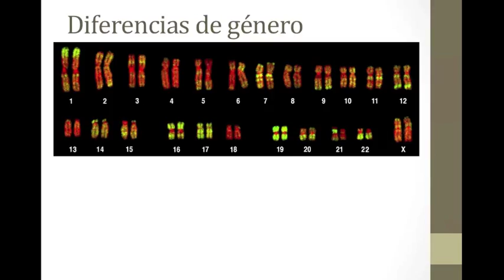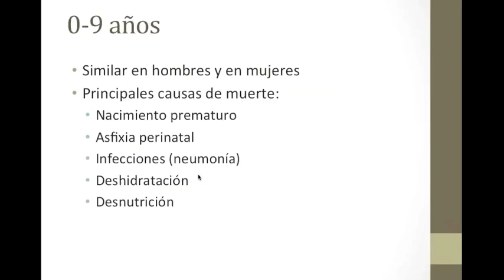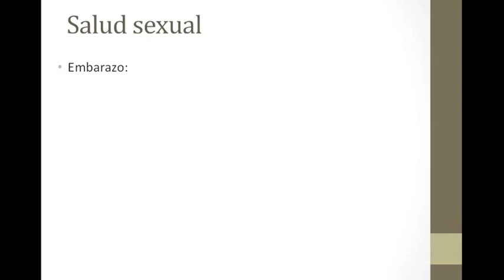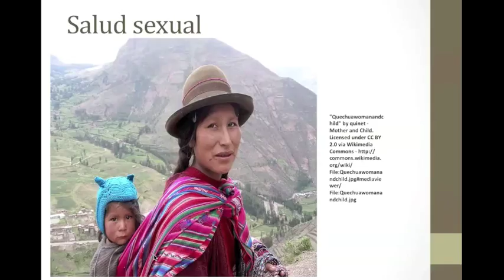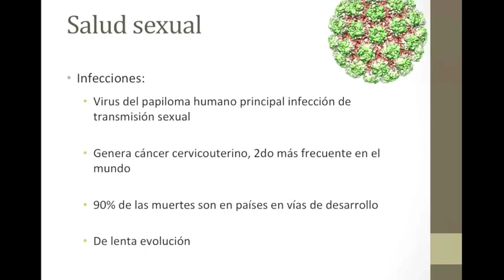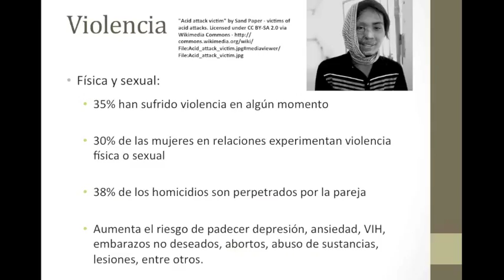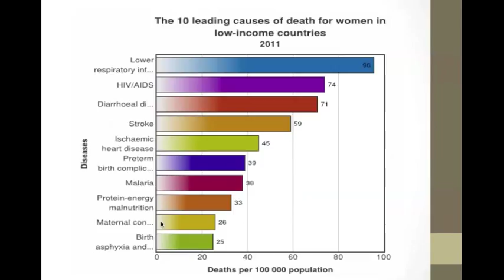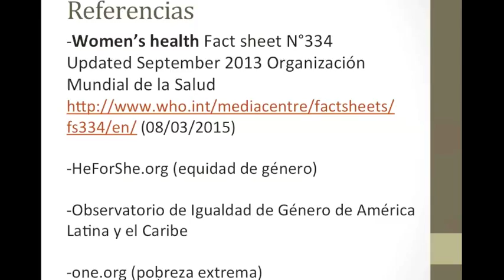Violencia de género en la salud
Hoy en el día internacional de la mujer compartimos con ustedes un video de los principales retos globales que existen en la actualidad para la protección de la salud de las mujeres, abarcamos desde las principales causas de muerte en el mundo, hasta casos especiales como violencia física y sexual, embarazos no deseados, enfermedades mentales, entre otros.
Además tratamos de combatir la desinformación que existe sobre temas tan importantes como el infarto de corazón y de cerebro en las mujeres.